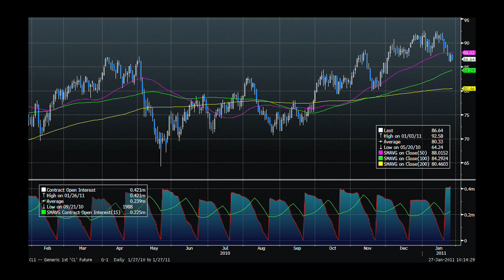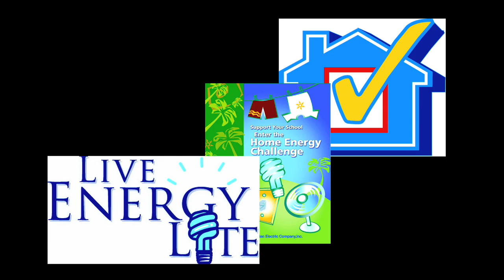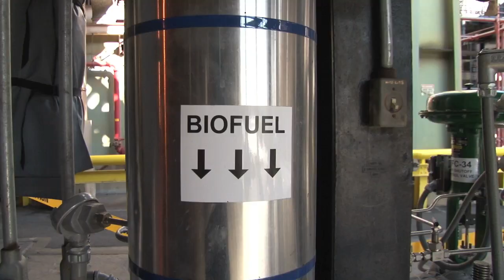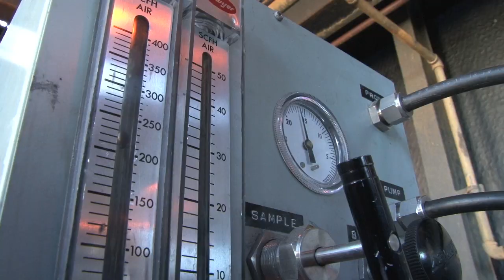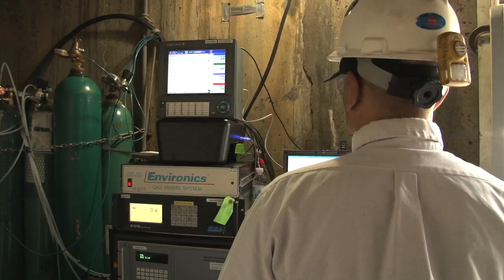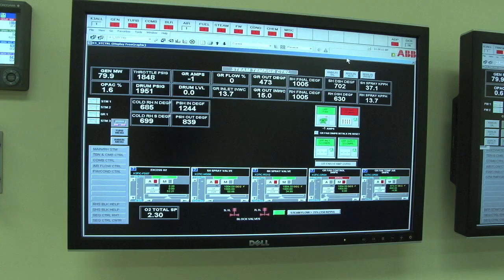Biofuel Testing at Kahe Power Plant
Hawaiian Electric Company tests the use of 100% biofuel in an existing generation unit at Kahe Power Plant.